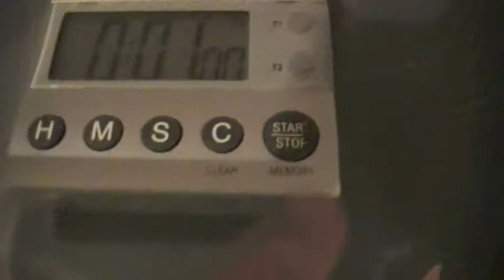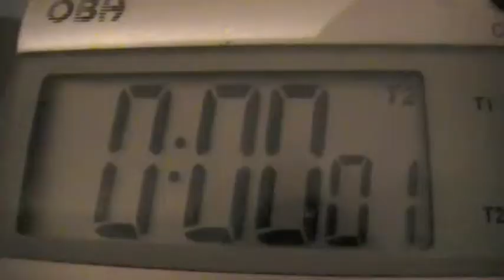Nerf:The Bomber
this guy has a mission. .his mission is to blow up a house and make it out alive.